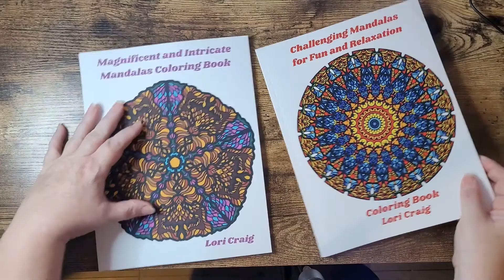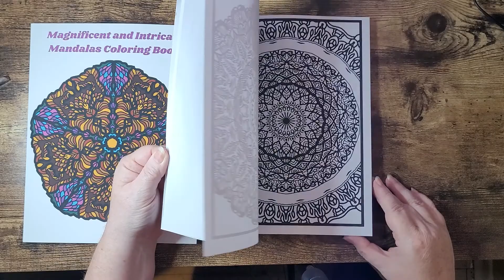Amazon package opening, New Coloring Books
First look at two new coloring books! Challenging Mandalas for Fun and Relation and Magnificent and Intricate Mandalas Coloring Book by Lori Craig.  I love how they came out.